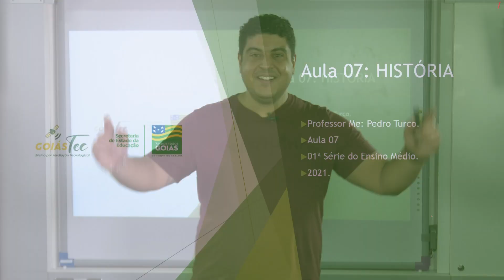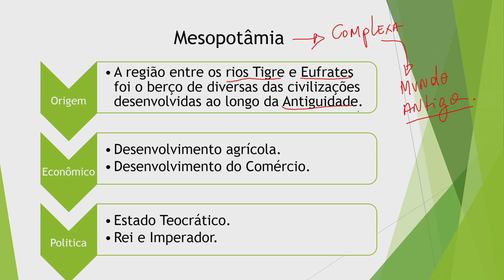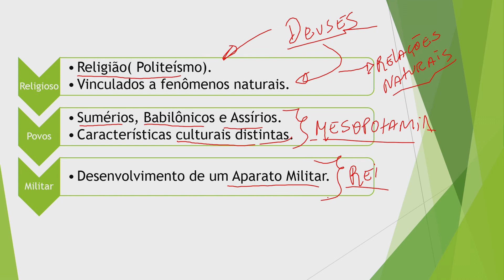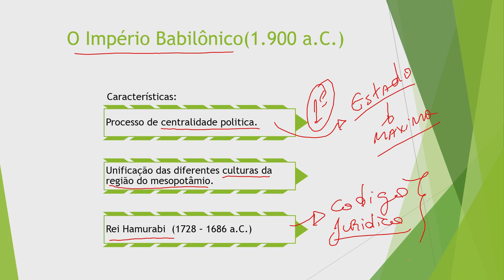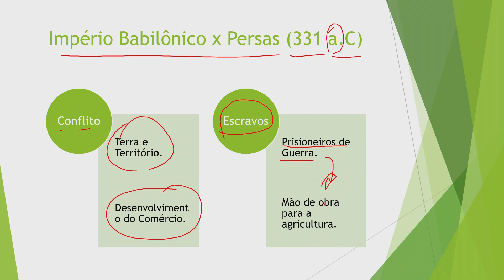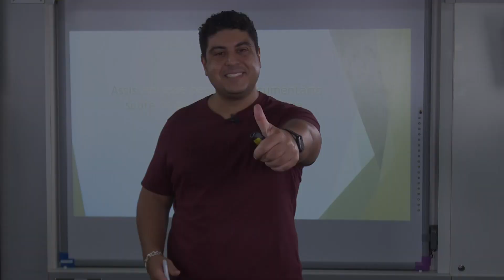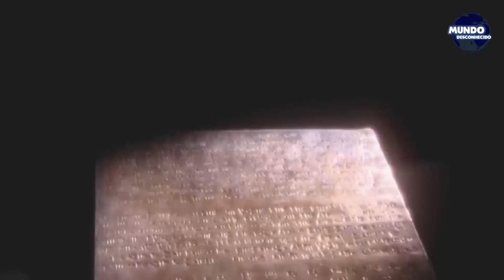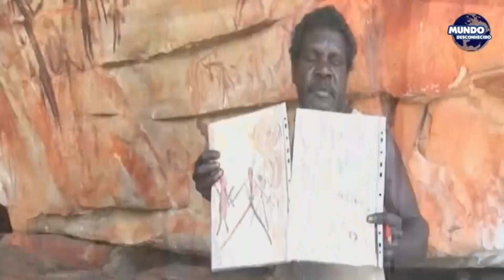1ª série | HISTÓRIA - Aula 7 - Mesopotâmia